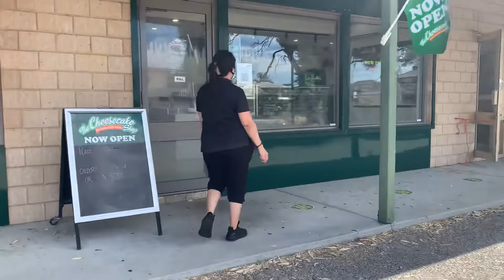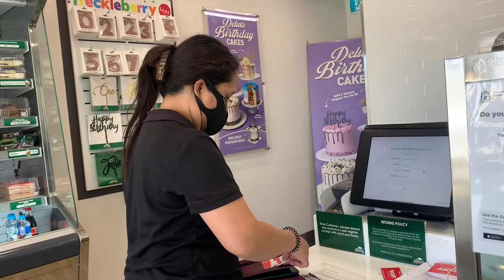Cake shopping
Cake shopping for my dearest friend daughter birthday .